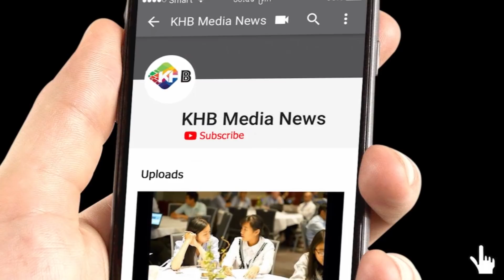ហេតុអ្វីគួរប្រើគ្រោងបង្គុំអំពីដែកថែបសម្រាប់សំណង់អគារ?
គ្រោងបង្គុំដែលធ្វើពីដែកថែប (Steel Structure)  គឺជាគ្រឿងបង្គុំសំណង់ដែកថែប ដែលធ្វើឡើងពីការផ្គុំបញ្ចូលគ្នានៃគ្រឿងបង្គុំដែកថែបទាំងអស់ ទៅតាមបែបបទស្ថាបត្យកម្ម និងវិស្វកម្មសំណង់ ដែលឆ្លើយតបទៅតាមតម្រូវការរបស់អ្នកប្រើប្រាស់។

- ទស្សនាវីដេអូផ្សេងៗទៀត៖